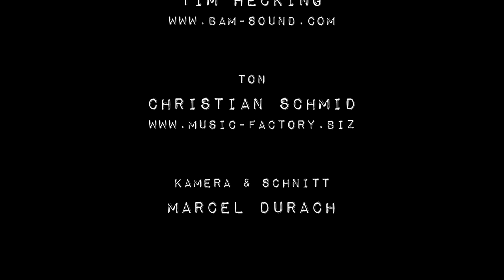Kulturgesichter0831 - Andreas Schütz im Studio-Talk mit Hannes Hoch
1988 geboren, mit 4 Jahren Klavier spielen gelernt und heute Pianist, Komponist und Dozent. Andreas Schütz.
2005 gründete er die Formation „pianistixx“, mit der er u.a. mehrere ausverkaufte Konzerte in der bigBOX ALLGÄU spielte und erste internationale Konzerterfahrungen sammelte. Nach dem Abitur mit Leistungskurs Musik folgte ein vierjähriges Studium an der Hochschule für Musik und Theater München mit dem Diplomabschluss (Jazzklavier)im Jahr 2014. Seit 2011 organisiert und leitet er jedes Jahr eine 3-monatige Konzerttournee durch China. Im Allgäu arbeitet er als gefragter Musical Director und Pianist für zahlreiche
Projekte (z.B. Housewife Productions, Leonie Leuchtenmüller, die Wendejacken, Losamol, Landestheater Schwaben). Als Veranstaltungsorganisator ist er u.a. für den Kemptener Jazzfrühling, den Kleinkunstverein Klecks und die Stadt Kempten tätig.

Im Studio-Talk zeigt er sich von einer ganz anderen Seite der privaten Seite, die gerne in die Berge geht zum Biken. Seid gespannt auf Andreas´ persönliche Seite.